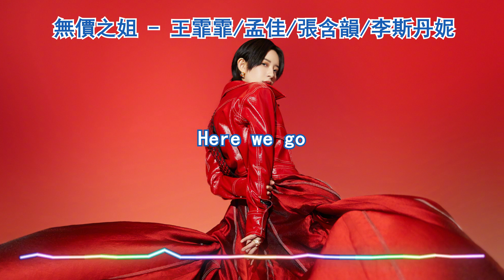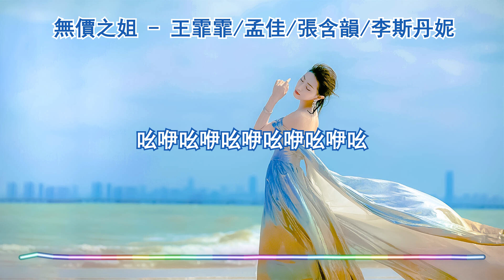孟佳, 王霏霏, 李斯丹妮, 張含韻 - 無價之姐 『My face,My fingers, are priceless』【乘風破浪的姊姊 第7期】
《無價之姐》歌詞影片

LYRICS
Here we go！
My eyes
My lips
are priceless
My voice
My kiss
My…
haha～

娛樂記者的采訪 淨重幾斤幾兩
一頓刻板的開場 再議議男友和裙妝
千人一面 萬人一腔
凝固的氣場 喔 敬請原諒
少女感高仿 雕刻標準形象
保持獨有的鋒芒 尤其遍地已偶像
狂我的狂妄 荒我的荒唐
打翻青春的雞湯 管你的臉方不方 (Duh)

My face
My fingers
are priceless
My ideas
My talents
are priceless

看我弄潮搏浪
多認真的亮相
努力跳
搖咿搖咿搖咿搖咿搖咿搖
看我乘風破浪
多誠實的欲望
努力唱
吆咿吆咿吆咿吆咿吆咿吆
看我弄潮搏浪
多認真的亮相
努力跳
看我乘風破浪
多誠實的欲望
努力唱

輿論不妙
單身 年齡 哪個罩
每一種審視都像劊子手手裏的刀
一個女性成長要曆經多少風暴
做自己才不是一句簡單的口號
什麽口紅 什麽包包 我自己挑
什麽人生 什麽夢想 我自己造
保護好那一抹最真實自在的笑
我是我自己的無價之寶
A到爆

看我弄潮搏浪
多認真的亮相
努力跳
看我乘風破浪
多誠實的欲望
努力唱
看我弄潮搏浪
多認真的亮相
努力跳
看我乘風破浪
多誠實的欲望
努力唱

My nose
My teeth
are priceless
My poems
My dreams
are priceless